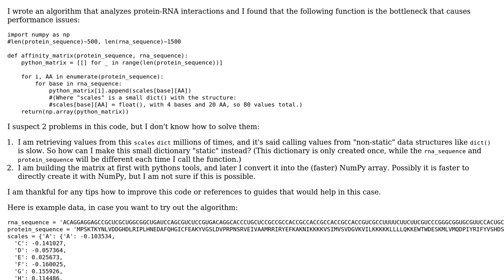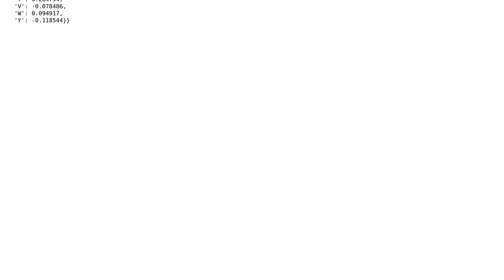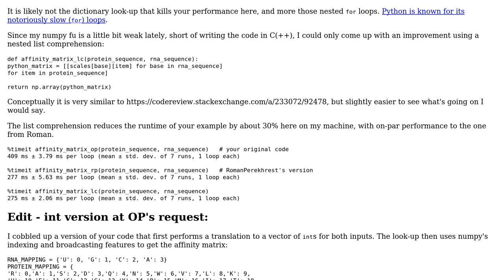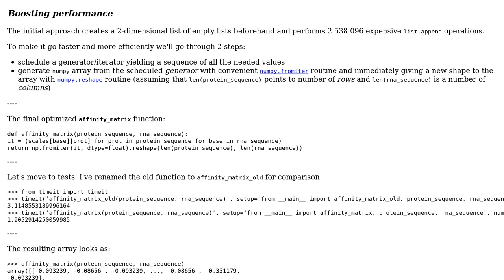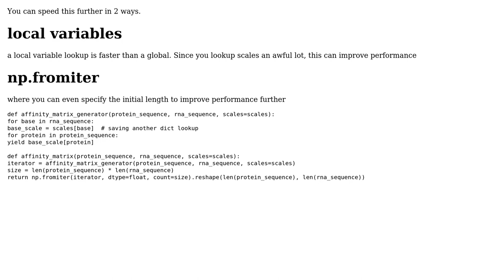Code Review: Creating an affinity-matrix between protein and RNA sequences (3 Solutions!!)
Code Review: Creating an affinity-matrix between protein and RNA sequences

With thanks & praise to God, and with thanks to the many people who have made this project possible! | Content (except music & images) licensed under CC BY-SA | Music | Images & others | With thanks to user RomanPerekhrest user Maarten Fabre user KaPy3141 user Eliahu Aaron user AlexV and the Stack Exchange Network Trademarks are property of their respective owners. You are responsible for your own actions.